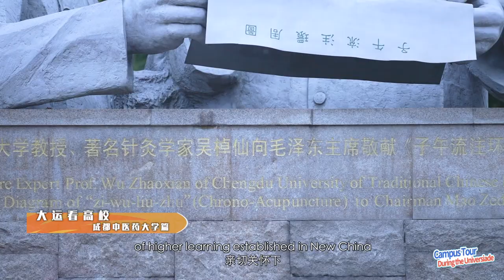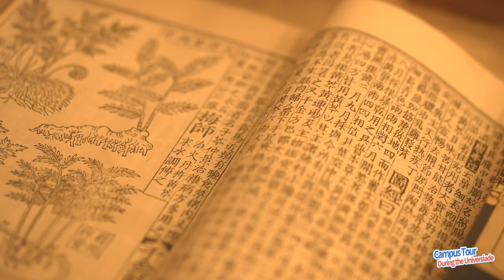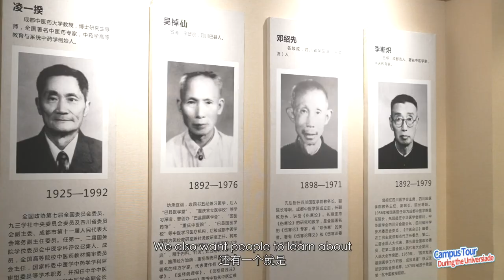Campus Tour during The Universiade-The Chengdu University of Traditional Chinese Medicine